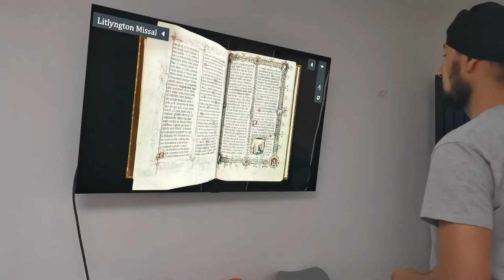Turning the Pages Touchless Beta Demonstration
A short video demonstrating Turning the Pages running using our new Touchless system, where the pages can be turned via gestures, thus allowing interaction without touching the screen.